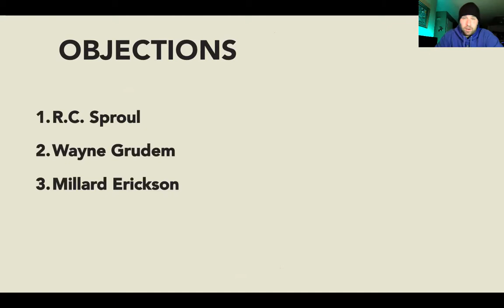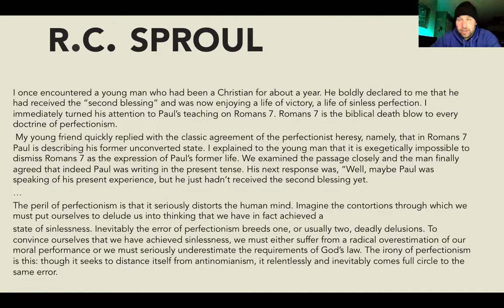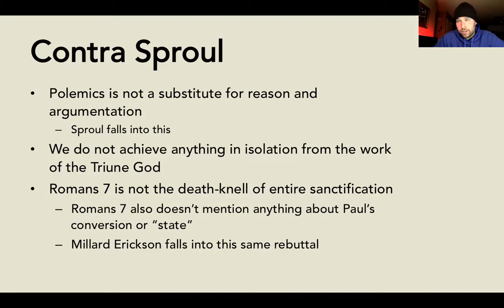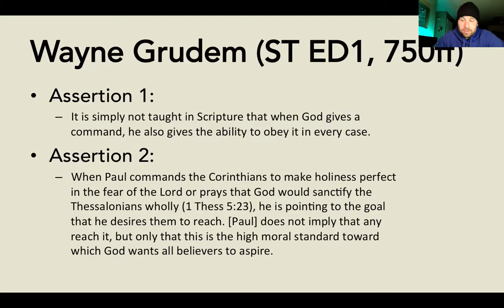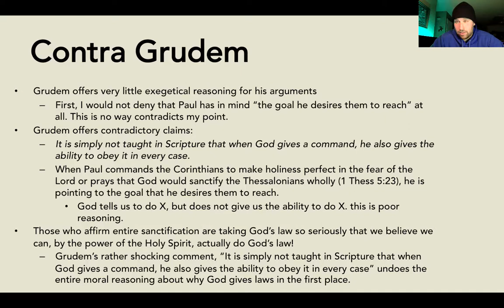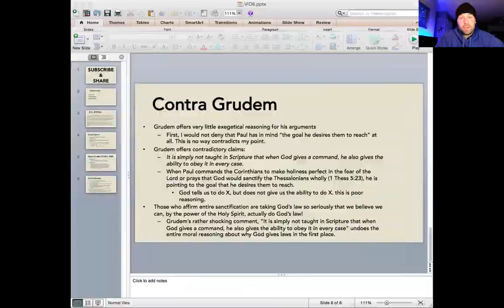ENTIRE SANCTIFICATION | Answering some OBJECTIONS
R.C. Sproul. Wayne Grudem. Millard Erickson. They wrong.